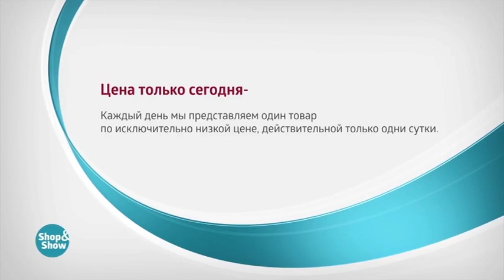Гольфы компрессионные «DR. GO» с антиварикозным эффектом (8 пар)